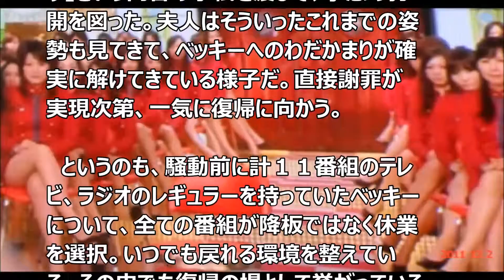ベッキーのテレビ復帰がほぼ確定！まずは金スマの模様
仕事をサボって金持ちになる方法

ベッキーの夫人への直接謝罪が実現次第、早ければ今月末にも仕事復帰する。最初のレギュラー番組だったＴＢＳ「中居正広の金曜日のスマイルたちへ」での復帰で調整している。騒動の勃発から４カ月、事態は急展開を迎えた。

【関連動画】

【スピード復活!!】ベッキー、今月末にも『金スマ』で復帰！ゲス川谷離婚で騒動収束へ

ベッキーが”SMAP金スマ”で復帰!？パナマ文書、清原覚醒剤など”大騒動ニュース”が進展していた！